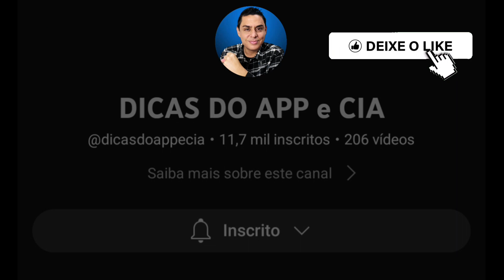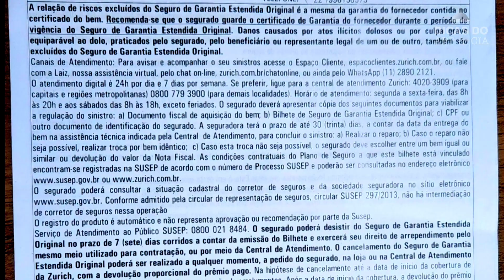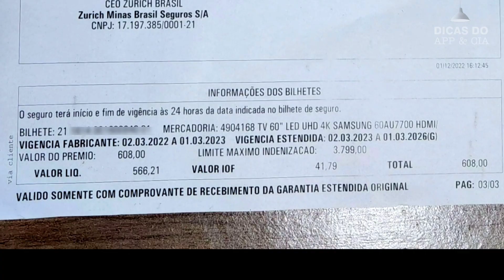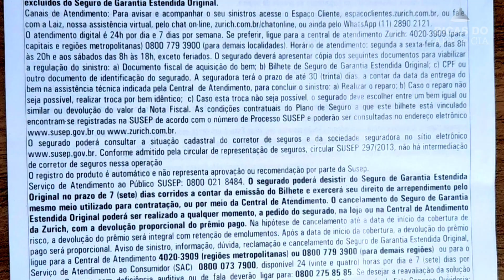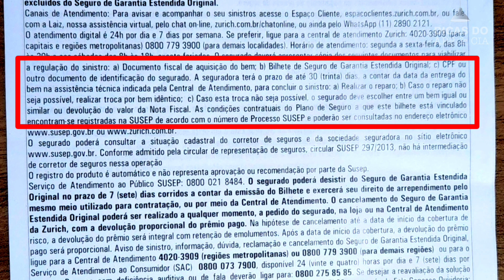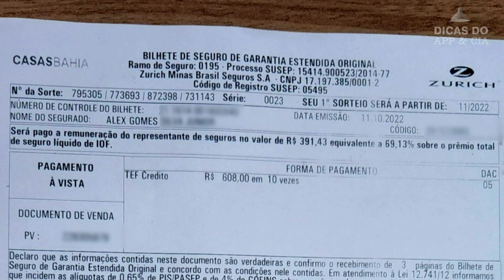GARANTIA ESTENDIDA ZURICH CASAS BAHIA VALE A PENA? COMO FUNCIONA?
Caso queira adicionar a garantia do seu produto é só clicar no link abaixo e me chamar no ZAP 👇🏼
Se preferir é só add (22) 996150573

Dúvidas Frequentes

Como funciona o seguro garantia estendida original?
O seguro de garantia estendida original contempla as mesmas coberturas oferecidas pela garantia original de fábrica, realizando o reparo ou troca do bem segurado.

Quais defeitos estão cobertos em meu seguro garantia estendida original?
Este seguro contempla as mesmas coberturas e exclusões oferecidas pela garantia do fornecedor, tais como: defeito funcional de origem elétrica, eletrônica, mecânica, estrutural, qualidade de material ou outra, de natureza súbita, involuntária e imprevista, que impeça o funcionamento ou uso normal do produto, desde que comprovadas por um técnico especializado.

E o que a garantia estendida original não cobre?
Produtos consertados por técnicos não autorizados, danos causados por animais domésticos, ferrugem e oxidação. Quaisquer tipos de acessórios não mencionados e não cobertos pela Garantia do Fabricante. Quebra de tela. Produtos com avaria estética.

Qual o período de cobertura do seguro garantia estendida original?
A vigência do seguro de garantia estendida original pode ser de até 36 meses, dependendo da elegibilidade do produto, e só começa a contar após o término da garantia do fabricante. O próprio site irá te informar os planos possíveis de contratação.

Posso contratar o seguro Garantia Estendida Original depois de ter adquirido um produto?
Se for um produto elegível ao seguro, você pode contratar posteriormente através da sua área de cliente em até 60 dias antes do término da garantia do fabricante, caso tenha adquirido seu produto no site.
Para produtos adquiridos em uma loja física das Casas Bahia, a contratação poderá sem feita em qualquer loja física das Casas Bahia.

Posso contratar o Seguro Garantia Estendida para itens vendidos e entregues por outras lojas dentro do site Casas Bahia?
Sim. Você pode adquirir o Seguro Garantia Estendida para os produtos vendidos e entregues por Lojistas dentro do site Casas Bahia desde que, o produto seja elegível.

Como saber se um produto é elegível a Garantia Estendida?
Produtos Elegíveis: linha branca, móveis, linha marrom, portáteis, eletroportáteis, telefonia. Você também pode conferir se o produto é elegível a Garantia Estendida diretamente no carrinho, abaixo do produto.

Posso realizar quantos consertos forem necessários?
Você pode realizar quantos consertos forem necessários dentro da vigência estabelecida na adesão da Garantia Estendida Original, até o limite máximo indenizável, que é o valor do bem descrito em nota fiscal.

Em caso de problema com o produto, é só entrar em contato com a Seguradora. Ela irá te orientar sobre os próximos passos referentes a Assistência Técnica. Dependendo do problema identificado, poderá ser realizado o reparo ou até mesmo a troca do produto. Para produtos das categorias de eletroportáteis e celulares, com valores até R$ 700,00, a Troca é Garantida! Sim, uma vez comprovado o defeito, você poderá receber um crédito para retirar um produto novo em qualquer loja física das Casas Bahia.

Como acionar?
A análise do sinistro é realizada pela seguradora contratada. Você poderá entrar em contato com a seguradora diretamente no ou através da Central de Atendimento para 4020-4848 (regiões metropolitanas) ou 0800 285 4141 (para demais
regiões) de segunda à sexta das 08h00 às 20h00 e aos sábados das 08:00h às 18:00.